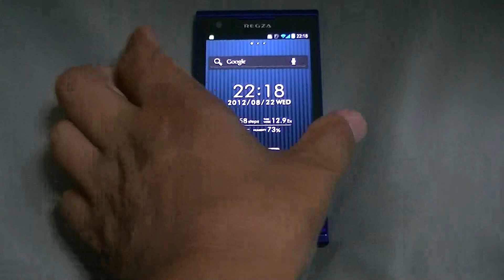「REGZA Phone T-02D」のシャットダウン